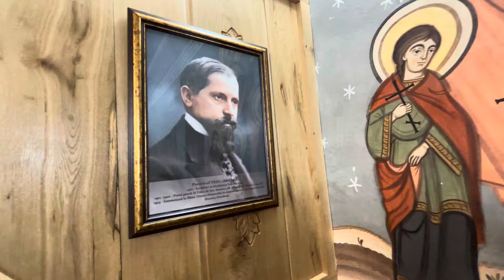Noi nu te vom uita părinte Iosif Trifa - Avram Iancu . Oastea Domnului. 2024